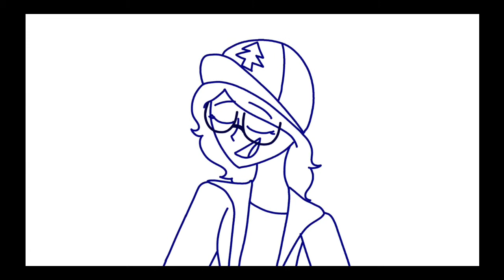Face Reveal I Ft. The Patton Children (aka my sides)